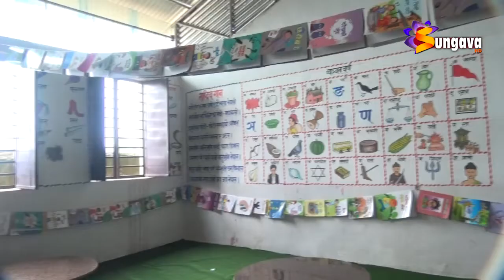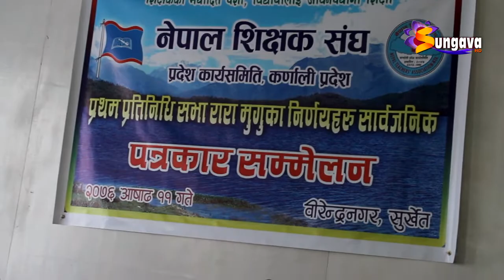भागबन्डा गरेर जाने स्थिति नरहेको मन्त्री पण्डित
११ असार २०७६ सुनगाभा खवर ।।  सांसदद्धारा निजामती कर्मचारीको कूल संख्यालाई सतप्रतिशत मानेर आरक्षणको व्यवस्था गर्न प्रस्ताव, भागबन्डा गरेर जाने स्थिति नरहेको मन्त्री पण्डितको भनाई ।।